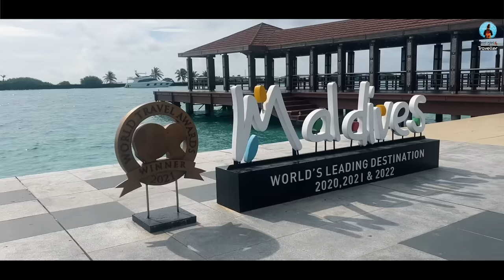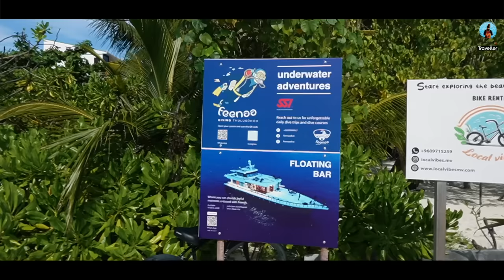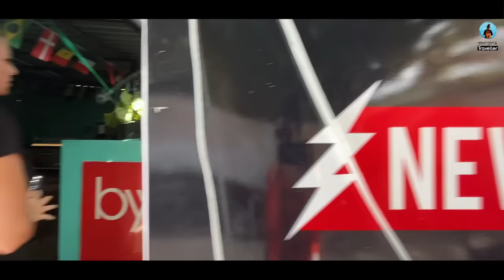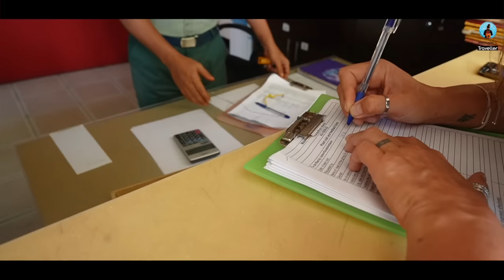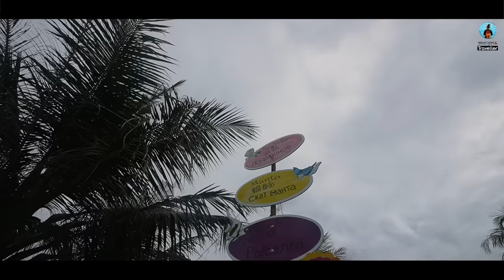Maldives Cheapest Tour Package | Delhi to Maldives | Public Island, Bikini Beach, Food & Shopping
Exploring Maldives in Budget is totally possible. In addition, Maldives is visa-free for Indians. To enter Maldives the Indians visiting the country as a tourist do not require any pre-arrival visa. A free Maldives Tourist Visa which is valid for approximately ninety days is issued to Indian nationals on arriving at the Male airport.So get ready to embark on a virtual journey to the breathtaking Maldives, a tropical paradise like no other. Let me take you on a visual odyssey through the stunning islands of this idyllic destination. In this video, I have visited two local islands called Thulusdhoo and Dhiffushi in Maldives, explored the local cuisine, island life, cafes, beaches and more, all of which add to the unique charm of Maldives.

Exploring the Maldives on a budget is possible, although it's essential to be mindful of your expenses. The Maldives is often associated with luxury resorts, but there are ways to experience this beautiful destination without breaking the bank. Instead of staying at expensive private resort islands, opt for guesthouses or local hotels on inhabited islands. Many local islands in the Maldives have affordable accommodations.You'll get to experience local culture and hospitality, like I did in Thulusdhoo and Dhiffushi.

And the catch is you don't need to book expensive excursions to enjoy the underwater beauty of the Maldives. Many local islands have accessible coral reefs where you can snorkel and swim for free. Bring your snorkeling gear or rent it locally. Engage in budget-friendly activities like fishing, exploring the islands, and visiting local markets. Check with the guesthouses for affordable excursion options. You may want to contact GOL Travels for it.